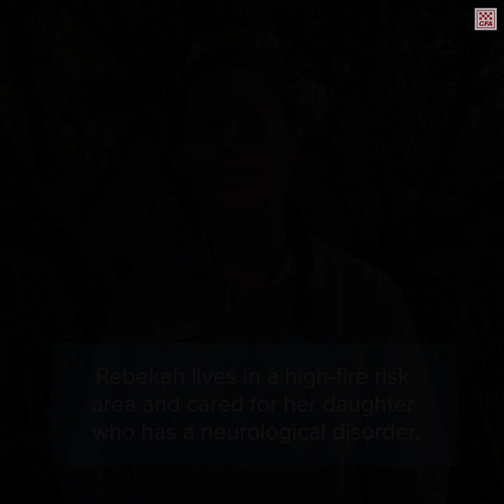Rebekah Clarke talks on bushfire preparation as a carer.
This Carers Week CFA & Carers Victoria have launched a new e-learning module to support carers planning for bushfire. We spoke to carer and Gippsland resident, Rebekah Clarke on her experience with the new module and being a carer in a high fire risk area of Victoria.

The new module is called Bushfire Planning: You and the person you care